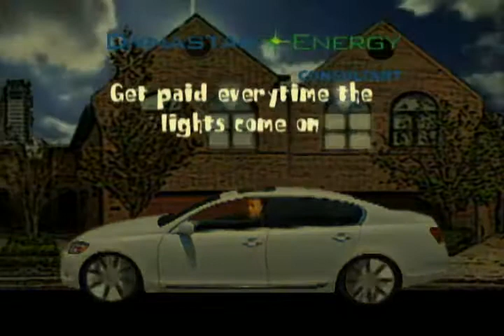DYNASTAR ENERGY COMMERCIAL (Prezidential Image-video production)